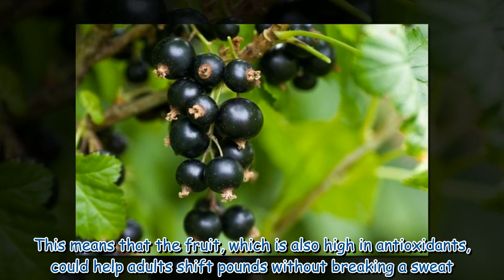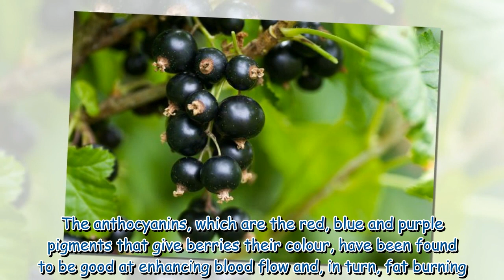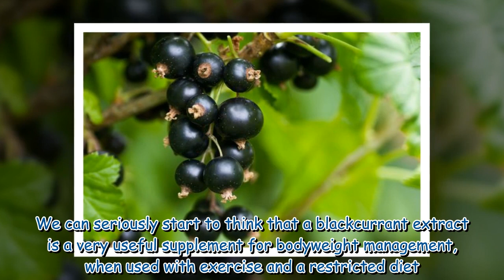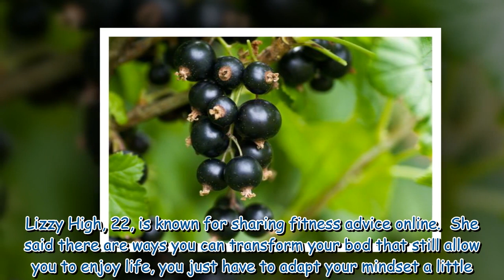Fruit can boost weight loss by 'mimicking exercise' and shed '3st in a year'